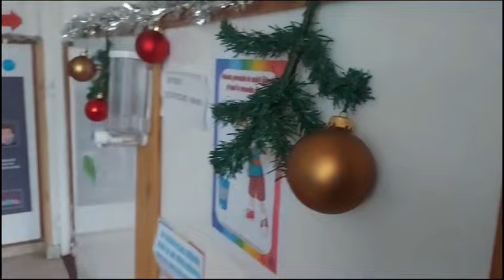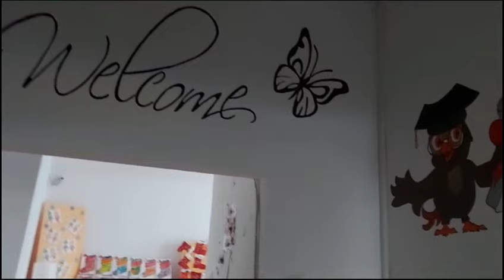Crestem impreuna I Gradinita Nr. 56 I Sponsorizare Maia Bijou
Descoperă Gradinița Nr. 56 | Își doresc amenajarea curții gradiniței

La Maia Bijou, ne concentrăm pe dezvoltarea educațională a copiilor noștri.
Așadar, lansăm campania 'Crescând Împreună', în care îți oferim șansa să votezi pentru Gradinița Nr. 56 din Galați.

Proiectul lor vizează amenajarea curții grădiniței cu echipamente specifice jocurilor în natură, oferind copiilor oportunitatea de a primi informatia rapid si corect.
 Cu sprijinul tău, pot câștiga premiul de 20.000 de lei, bani ce vor fi investiți în acest proiect extraordinar dacă câștigă.

Fiecare vot contează! Folosește hashtag-urile educație școli gradinițe proiecte pentru a ne ajuta să aducem această oportunitate valoroasă în comunitatea noastră din Galați.
Votul tău poate face diferența!

și susține Gradinița Nr. 56.

Distribuie și împărtășește această inițiativă cu prietenii tăi pentru a ne ajuta să aducem mai multe resurse educaționale în viața copiilor noștri.

Oprirea voturilor va avea loc la data de 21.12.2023, ora 23:59.

Haideți să creștem împreună și să facem o schimbare pozitivă în educația copiilor noștri!"